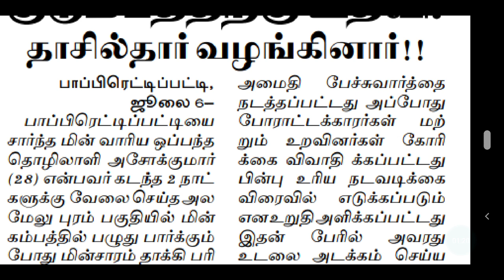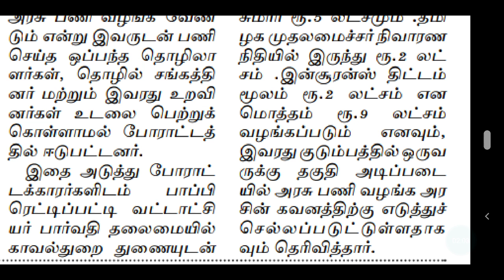TNEB மின்வாரிய ஒப்பந்த தொழிலாளர் பலி | TANGEDCO contract labour death |TNEB latest official updates